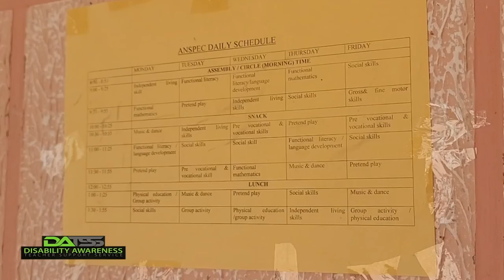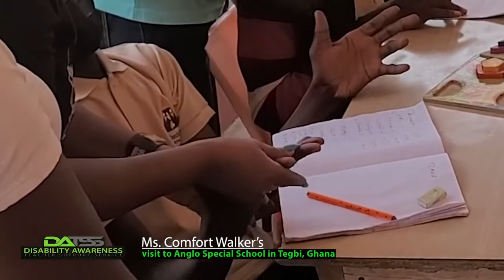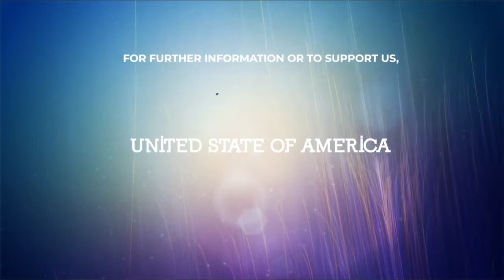DATSS's Visit to Anlo Special School in keta, Ghana West Africa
On Tuesday, 25th January, 2022 the Chief Executive Officer, Miss Comfort Walker of the Disability Awareness Teacher Support Service, DATSS together with some team members paid a courtesy visit to the management and pupils of the Anlo Special School located in Keta.

The visit was very inspiring as the two parties involved who are of similar visions, had the opportunity to interact and share their acquired knowledge over the years in their chosen field. The visit comprised both interactive and educative sessions involving not only the two founders but the management, thus, teachers as well as pupils of the Anlo Special School.

DATSS is a non governmental organization that seeks to support teachers both locally and globally as they aspire to help students living with disabilities to reach their highest potentials.

Moreover, DATSS therefore saw the need to change the narrative of focusing solely on persons living with disabilities and rather paying some attention to the teachers who train these children to be prominent individuals in the near future. The utmost reason behind the formation of DATSS, was to highlight the needed resources and sacrifices teachers of persons living with disabilities go through in order for these kids to also have access to both formal and informal education and provide the support when the need be.

So, this informed DATSS decision to visit the Anlo Special School to get to know them, their needs and experiences over the years thereby building a consensus to put in place measures to help both teachers and students which will in turn, result in creating a serene as conducive environment for teaching and learning.

The Anglo Special School which was founded in the year 2018 has in attendance a student number of six and two teachers who support the founder in the running of the school situated in the apartment of the founder in keta, a town in the Anlo municipality. The main aim of the school is to bridge the gap of discrimination against persons living with disabilities. Thereby ensuring their acceptance and inclusion in the day to day activities of the community.

Furthermore, upon DATSS visit to the school, teachers and the founder, Miss Sallah had the opportunity to learn some basic principles and approaches for effective teaching and learning, coached by Miss Walker who is also a teacher to students living with disabilities. It was all fun and impactful moments for both teachers and students of the Anlo Special School.

Last but not least, the DATSS team were taking on a tour to see some extracurricular activities the students embark on such as animal farming which they had in their possession some rabbits they rare at the backyard of the school. They had also nursed some plants and other plants in the quest to make teaching and learning interesting.

To conclude with a quote by Jimmy Dean which says “I can’t change the direction of the wind, but I can adjust my sails to always reach my destination.” This piece is a word of motivation to both teachers and students living with disabilities to adjust to all circumstances that comes up in the discharge of their duties and for students to also put in their all to change their inabilities into abilities to result in changing the narrative about persons living with disabilities.

by Miss Helena Ama Yartel | February 5, 2022